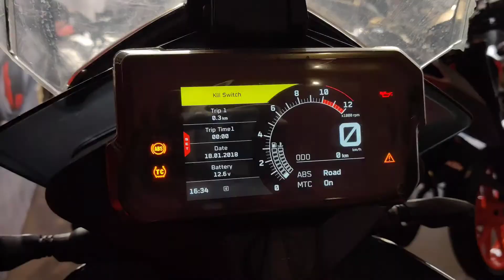Ktm 390 adventure | view | ride | Rider tripple s | Thunder riders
Amazing machine  , awsome griping, more features, budget bike, adventure
"Problems always comes with a solutions" We are here to help you out with any issues or queries related to modification of bikes, car engine modification, customization of bike, Installation of new gadgets or stuffs in bike and Helmet modification. For further details follow
Rider Tripple S

noise play
Noise Play Vlog Edition Sports and Action Camera

My Style Universal Mini Tripod For Digital Camera & All Android Phones - Black

shelfi stick

Unifree YT 1288 2 In 1 Adjustable Selfie Stick Monopod AND YT 228 Mini Tripod for Smartphones & DSLR Cameras with Bluetooth Remote Shutter Monopod Kit, Tripod Kit, Tripod

s9+ photography

Samsung Galaxy S9 Plus SM-G965FGBDINS (Polaris Blue, 6GB RAM, 64GB Storage) with Offers